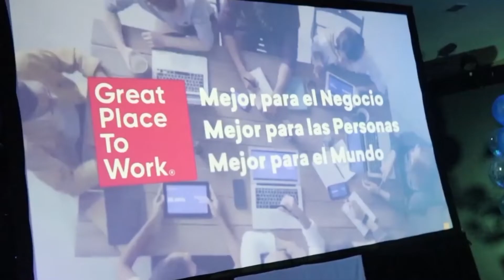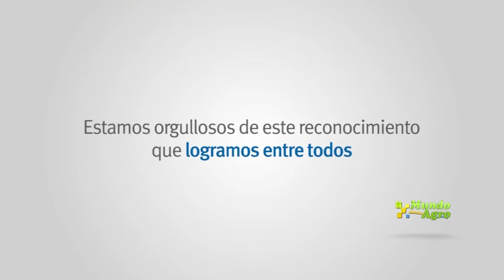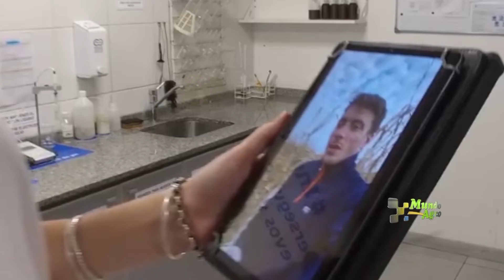LUNES 15 MARZO 2021 MUNDO AGRO CBA